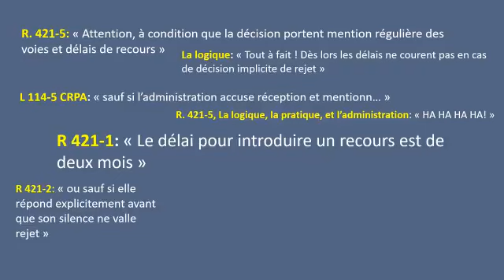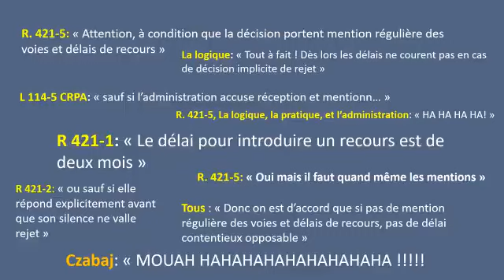délais réponse administration